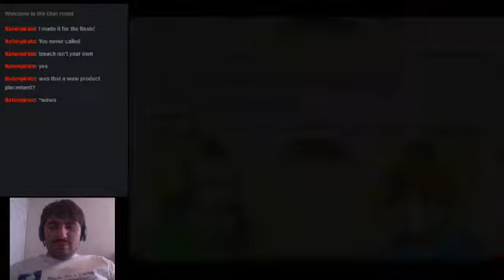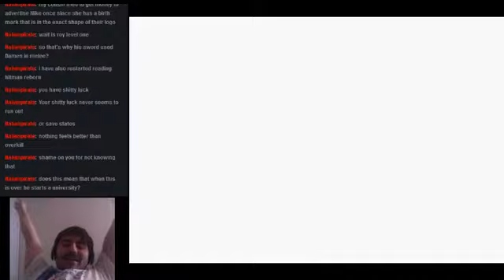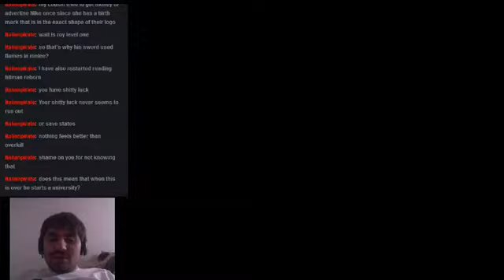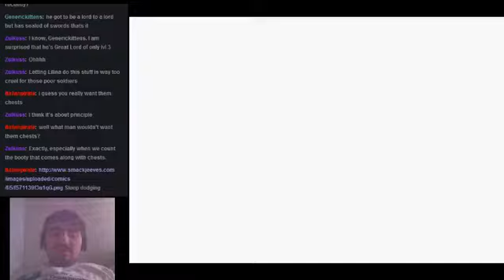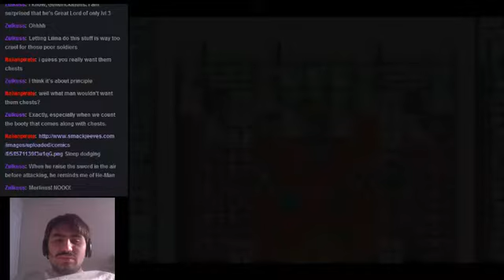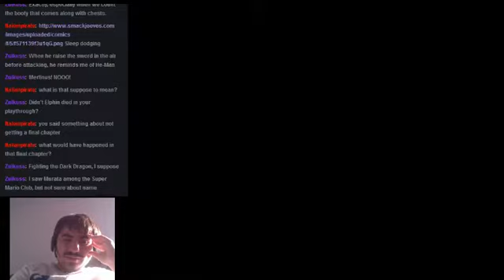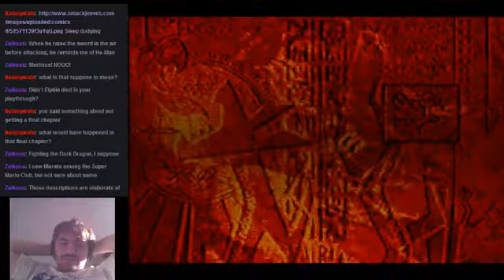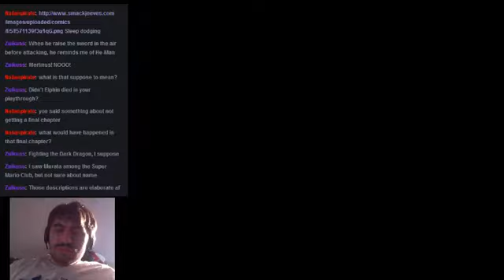Fire Emblem: Sword of Seals Part 19 (Finale)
Dedicated to the memory of Saul, who was a victim of shit RNG. Bonus gameplay coming soon of the final chapters!